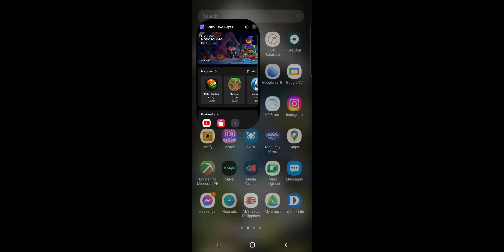The soldiers episode 3 stupid add ruined the video